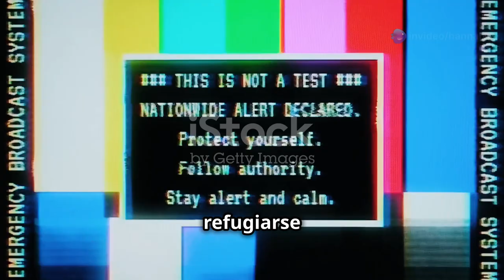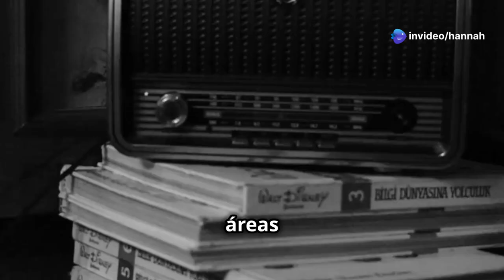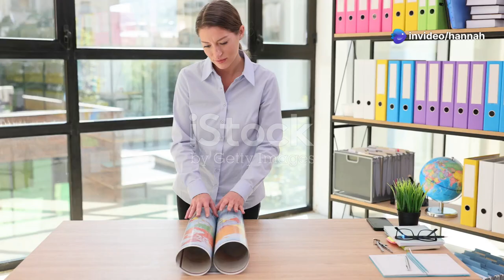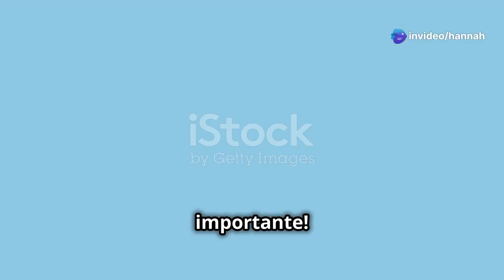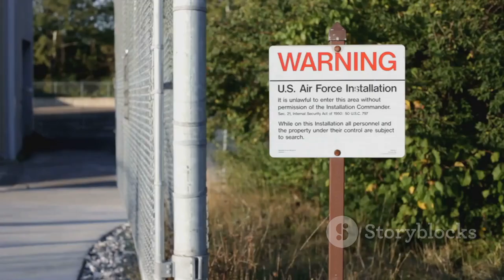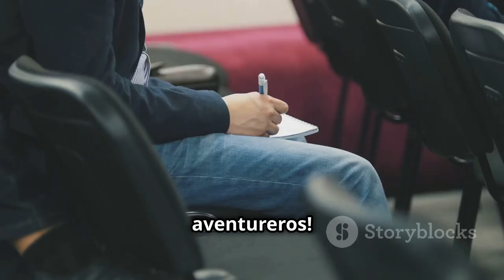¿Cómo actuar en caso de guerra? Los consejos de un experto en supervivencia